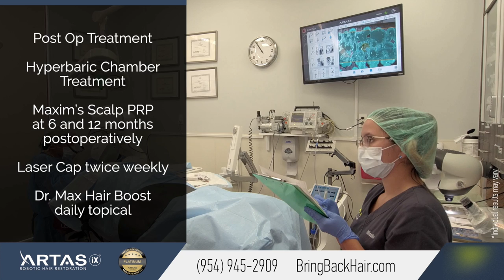-Hair By Dr. Max - ARTAS iX Robotic Hair Transplant 2400 FUE Grafts (Hollywood, Florida)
Richard from Grand Cayman, came to us at Hair By Dr. Max because he was looking for a permanent hair loss solution.
In his case, Dr. Max Chumak recommended him Artas iX Robotic Hair transplant, which provides permanent results.

ARTAS iX® takes hair transplantation to a whole new level by achieving maximal results previously thought impossible: in addition to natural looking results, a minimally invasive procedure and fast recovery, it is also a lot more accurate and precise than any human. This makes the ARTAS® cost a well-worth investment. The ARTAS® reviews speak for themselves. ARTAS® patients experience virtually no side effects.

Our patient Richard is another happy patient at Hair By Dr. Max, where satisfied patients are a testament to Dr. Max’s surgical skills and experience, use of newest technologies and the gentle care of his staff.

551 North Federal Highway, suite 800,

OR